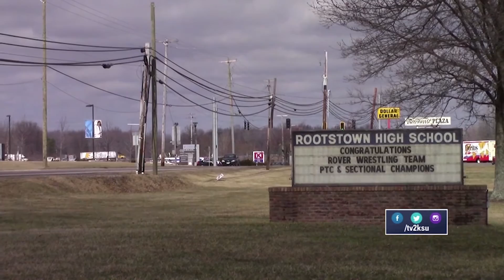Portage County left Without Power after High Winds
TV2 Reporter Alex Taylor has the story.